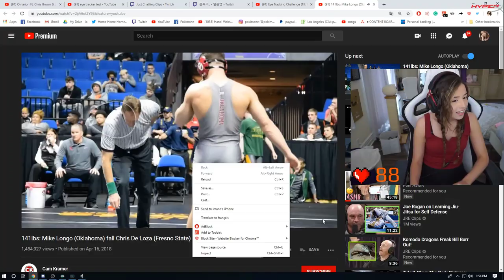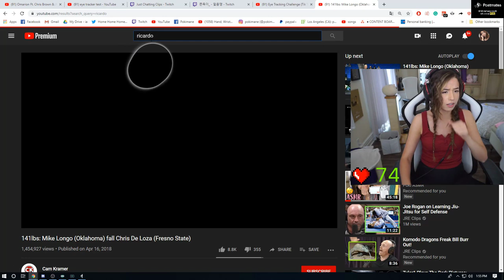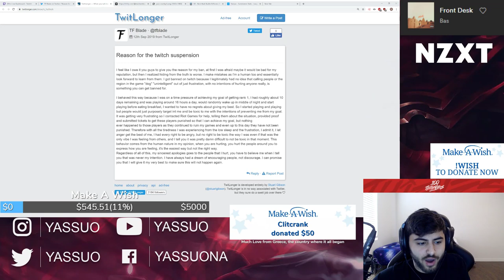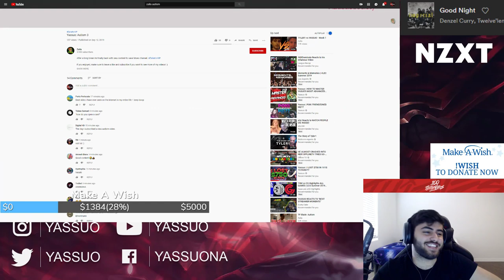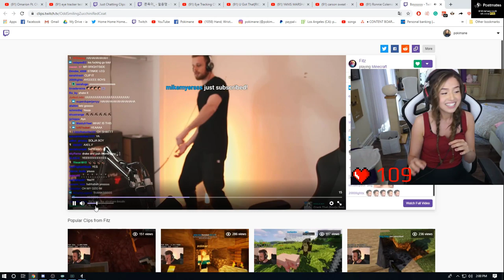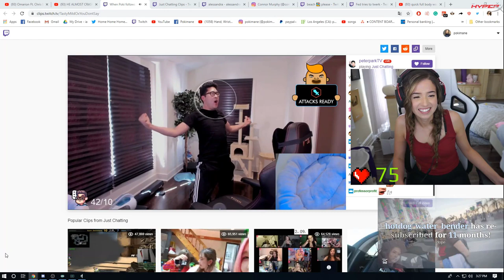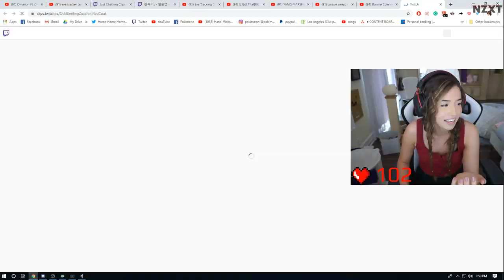Fed Lost | Jake's Basketball Skills | Celine Baits Peter | Janet Makes Toast Wait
Moe talks about Tfblades ban. Poki does eye tracking. Sliker Minecrafts Irl. Jodi with the one shot.